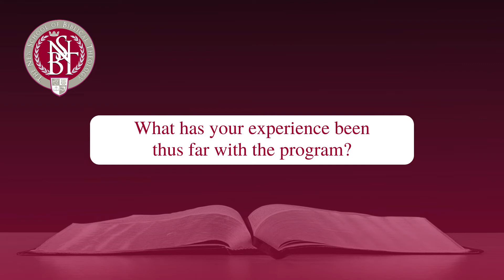NSBT Student TERESA CUNNINGHAM 2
What has your experience been thus far with the program?